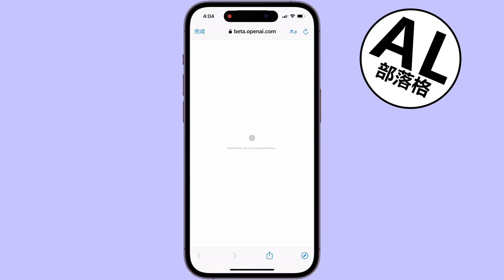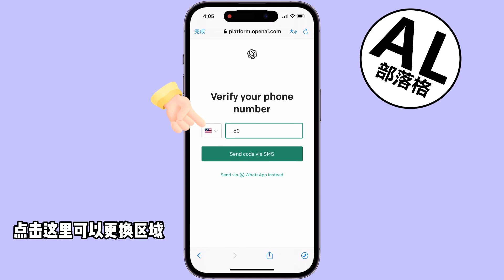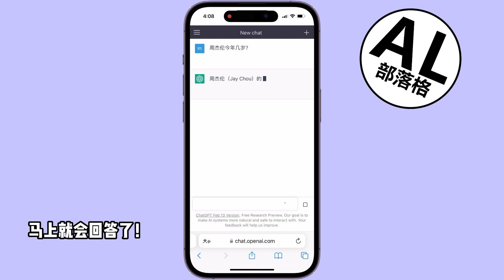Chatgpt 如何注册新账号 | OpenAI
学习怎么样注册Chatgpt